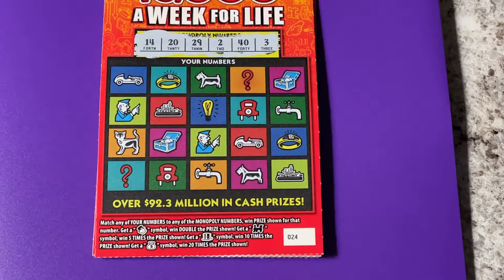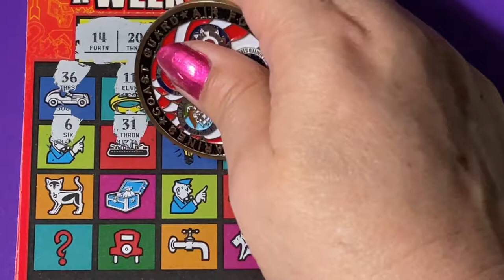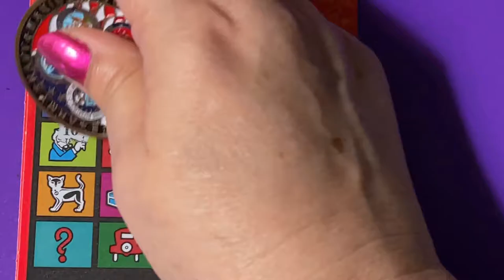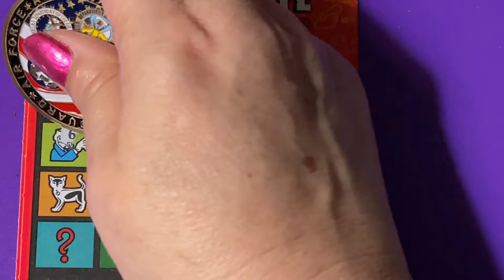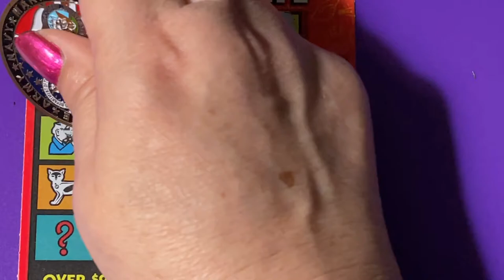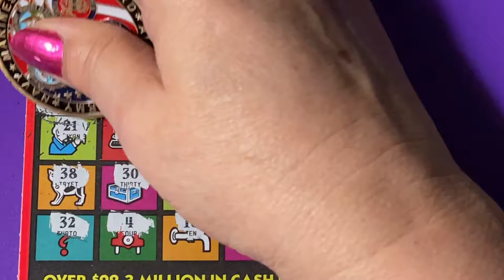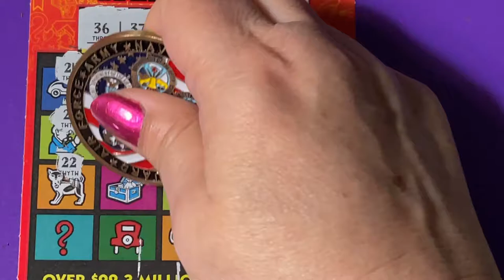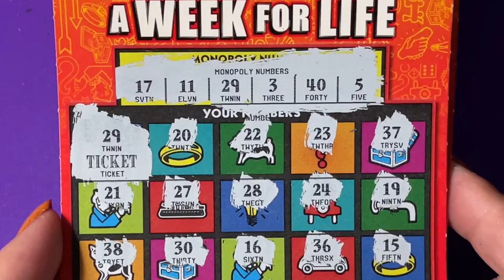GEORGIA TICKETS, LOOKING FOR A WINNER! (PART 3 OF 4)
Looking for the winning ticket! We are a family that loves to scratch a variety of instant tickets. We are hoping to win something big! Come along with us and wish us luck! If you would like to buy a Florida Lottery ticket, I will go in on half the cost of the ticket and I will split the winnings 50/50 with you. That way we have twice the chances of winning if we buy two tickets. We do have playlists for you to watch, where the tickets are grouped by dollar amounts. Be sure to watch the playlist titled "Important Information" for links that you should not click on if found in our comments section. Have a blessed day!